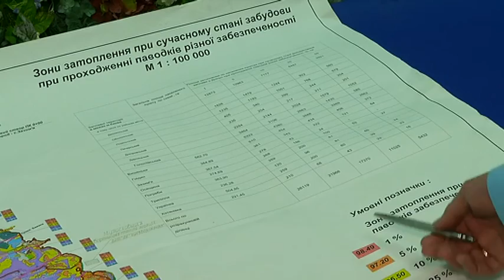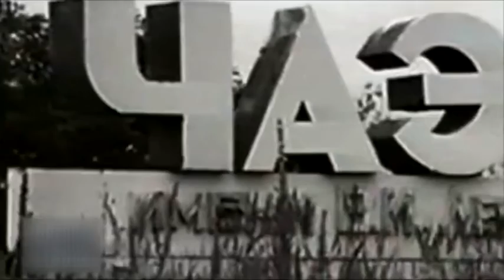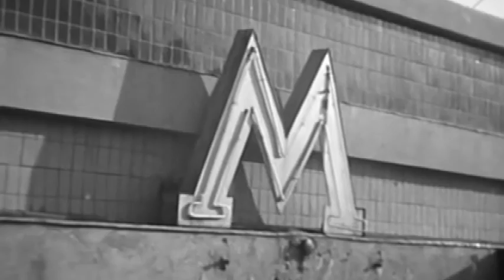NN 170304 SJ DAMBY